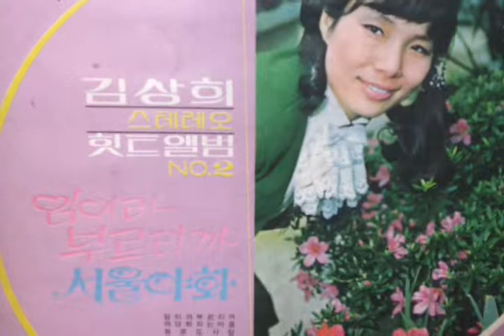김상희/청포도 사랑 (LP music)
k-pop / 청포도 사랑 -- 김상희

Year 1969 album